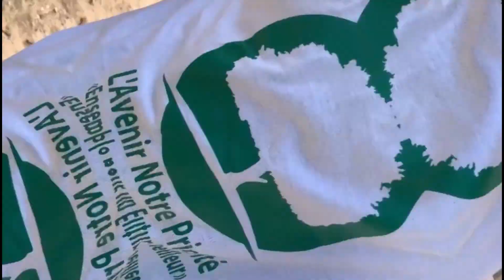Journée nettoiement à l’unité 11 L’association L’avenir Notre Priorité a réussie sa première journée